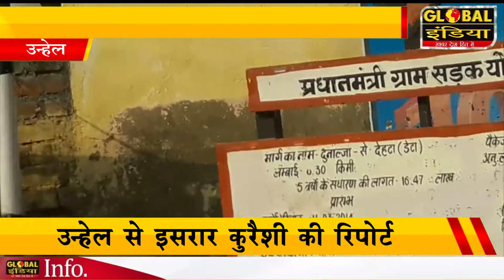नागदा उन्हेल सड़क हो गई क्षतिग्रस्त मरम्मत नहीं